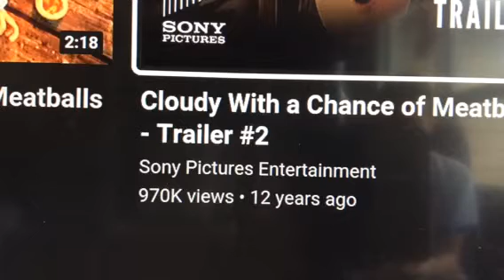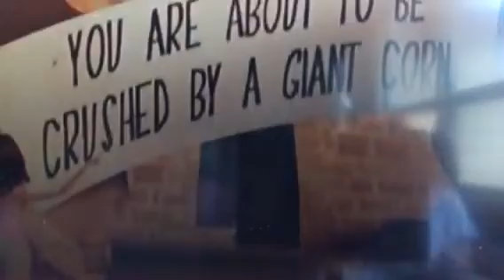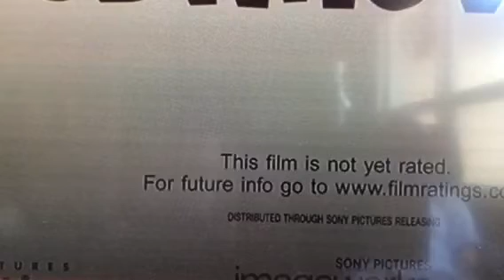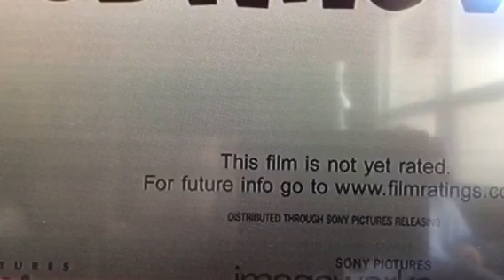Cloudy With A Chance Of MeatBalls 1 Trailer Reaction